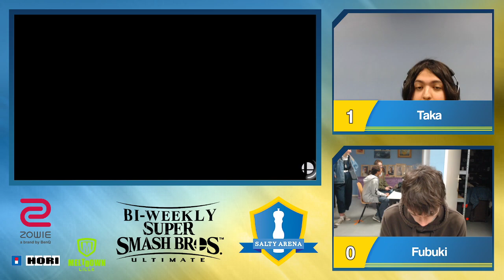SaltyArena BiWeekly Looser 5 Taka (Cloud) VS Fubuki (Peach)